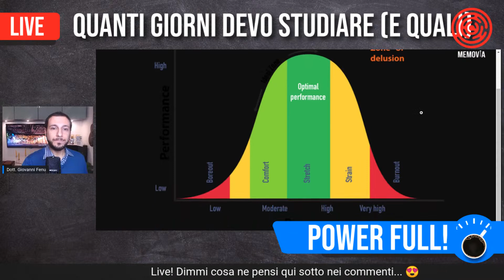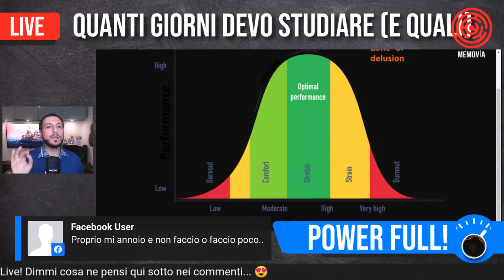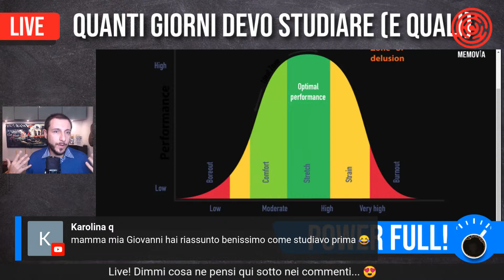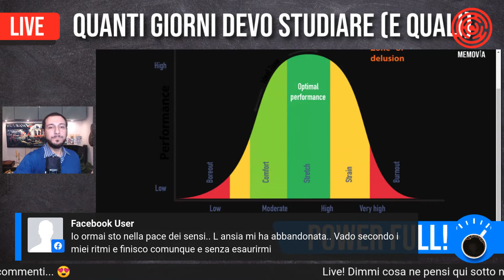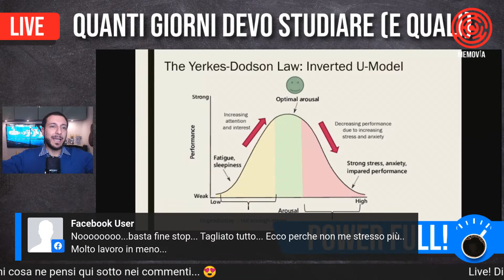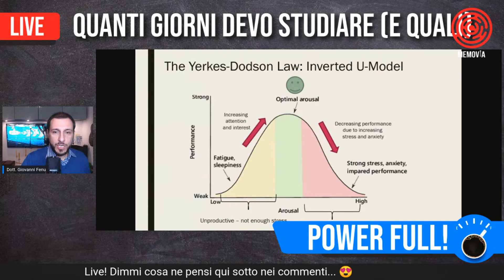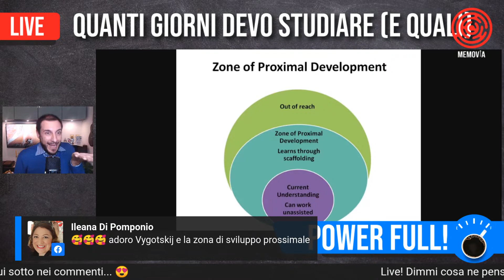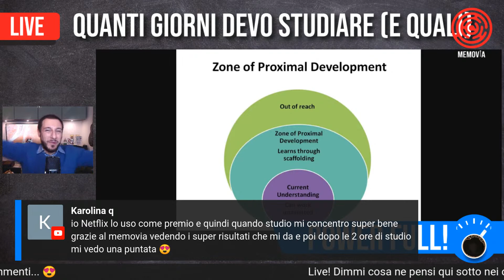Quanti Giorni Devo Studiare per un Esame per Prepararlo Bene? [15/15]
Quanti giorni devo studiare per un esame per preparare bene tutti gli argomenti?
Oggi stabiliamo nel dettaglio quali e quanti giorni devo studiare per un esame e come essere certo o quasi di passare.
Pianificare ed essere organizzato a volte non basta per studiare bene e in fretta.
Preparare un esame significa anche rispettare i tempi del cervello e non mettersi obiettivi irrealistici.
Per preparare un esame occorre dunque un metodo di studio che funziona e che ti permette di passare con voti alti senza affaticarti troppo e senza impiegare troppi giorni.

Hai altri argomenti da suggerire sul sistema perfetto per preparare un esame?

💎 Indistrattibile - Le Abitudini e Leggi del Successo
🕊️ Liberio - Gestione del Tempo e Super Produttività

CHI SONO:
Ecco come.